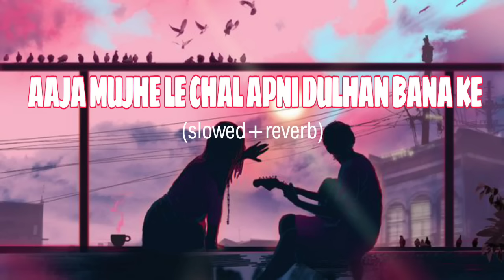AAJA MUJHE LE CHAL APNI DULHAN BANA KR | LOFI ( SLOWED + REVERB ) NIGHT LOFI VIBES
credit by. 👇👇👇

song - mahi mahi mahi
movie - kismat 2004
singer - sunidhi chauhan
lyrics by - dev Kohli
music level - T series

💕💕💕 LYRICS 💕💕💕

Challa challa challa challa
Challa challa challa

Mahi mahi mahi mainu
Challa pawan de
Challa pawan de
Khich meri photo
Te batwe jala de
Challa pawan de

Khwabo me dekha
Kitabo me dekha
Khwabo me dekha
Kitabo me dekha
Sapno ki rangin
Raato me dekha
Khwabo me dekha
Kitabo me dekha
Khwabo me dekha
Kitabo me dekha
Sapno ki rangin
Raato me dekha
Kaha tune rakh liya
Khud ko chhupake
Aaja mujhe le ja
Teri dulhan banake
Challa challa challa

Kab too aayega
Itna bata de
Kab too aayega
Itna bata de
Mujhko bula le
Ya apna pata de
Kab too aayega
Itna bata de
Mujhko bula le
Tere liye baithi hu
Palke bichhake
Aana hai toh aaja
Mujhe le ja udake
Challa challa challa

Mahi mahi mainu chala pawa de lofi slowed reverb
mahi mahi mainu chala pawa lofi dj
mahi mahi mainu chala pawa slowed reverb

aaja mujhe le chal apni Dulhan banakar lofi
aaja mujhe le chale apni Dulhan bana slowed reverb

aaja mujhe le chale slowed reverb

aaja mujhe le jaa apni Dulhan banakar status
aaja mujhe le jaa apni Dulhan banakar lofi
aaja mujhe le jaa apni Dulhan banakar dj
aaja mujhe le jaa apni Dulhan banakar viral song
aaja mujhe le jaa apni Dulhan banakar girl reels
aaja mujhe le jaa apni Dulhan banakar slowed reverb
aaja mujhe le jaa apni Dulhan banakar dj remix
aaja mujhe le jaa apni Dulhan banakar 3 caulam video
aaja mujhe le jaa apni Dulhan banakar WhatsApp status
aaja mujhe le jaa apni Dulhan banakar song
aaja mujhe le jaa apni Dulhan banakar trend video
aaja mujhe le jaa apni Dulhan banakar lyrics
aaja mujhe le jaa apni Dulhan banakar